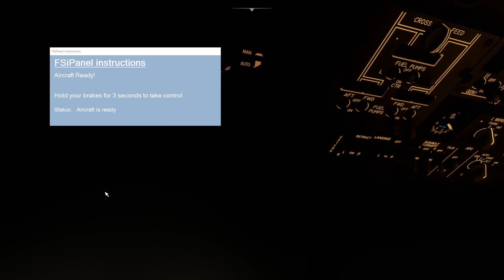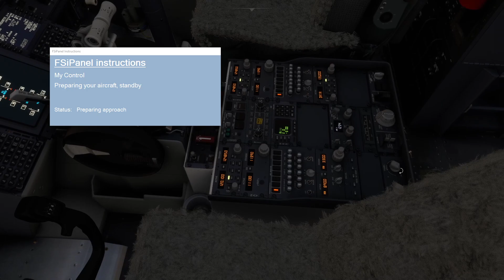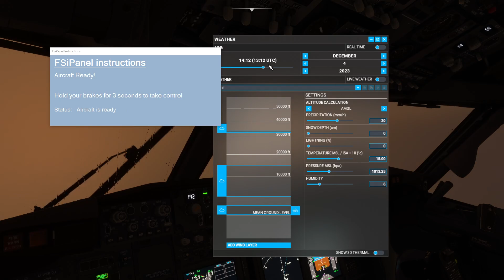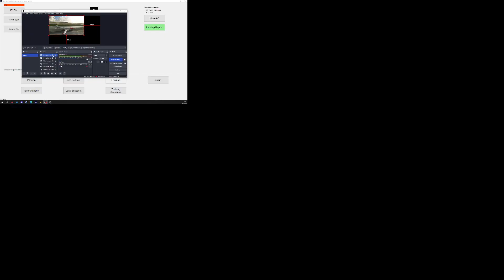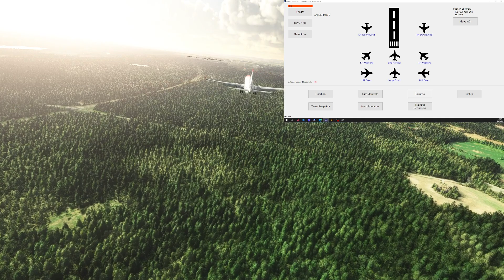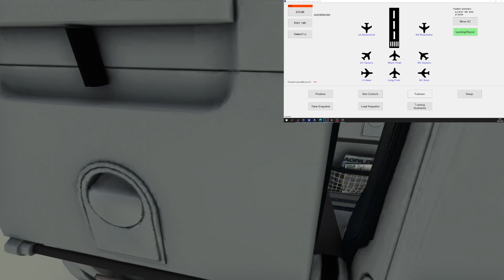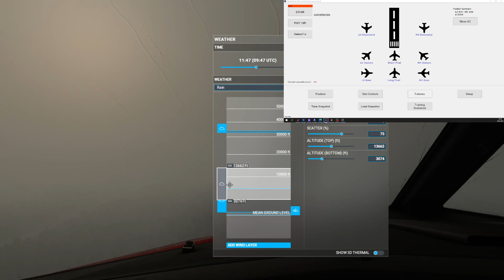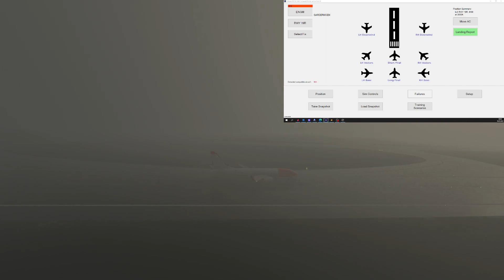FSiPanel FS 2020 2Test